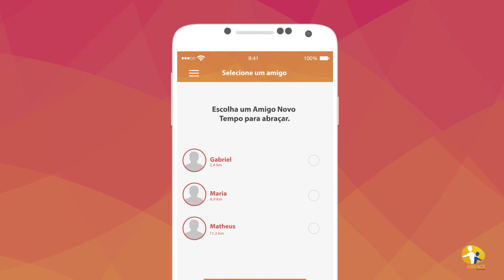App Abrace NT - Tutorial 1